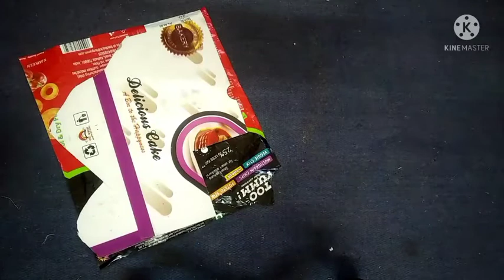DIY..Wall hanging with Empty snacks packets..Best out of waste..home decor... newspaper waste..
hello everyone...in this video, I have made a beautiful wall hanging with empty packets and newspaper... I hope you will love this...